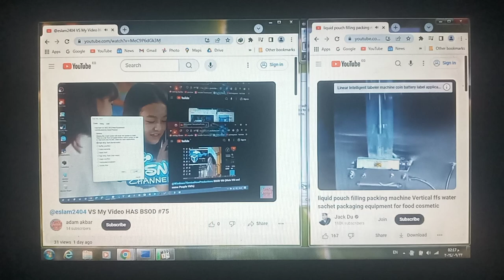VS My Video HAS BSOD #250